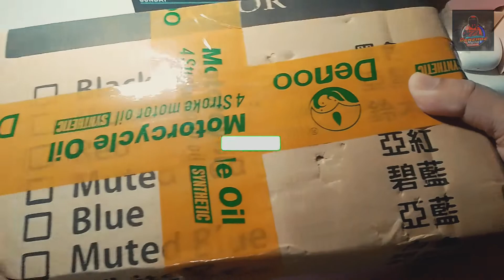Rizoma FJS1207 universal side mirror for motorcycle | Unboxing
The best pala ang Rizoma FJS1207 Universal Side Mirror sa M3 (Yamaha Mio i125).